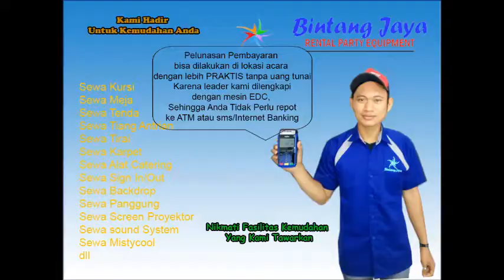Pusat Sewa Toilet Portable Di Kebayoran Baru,Kebayoran Lama Dan Pesanggrahan Jakarta 021-82619089